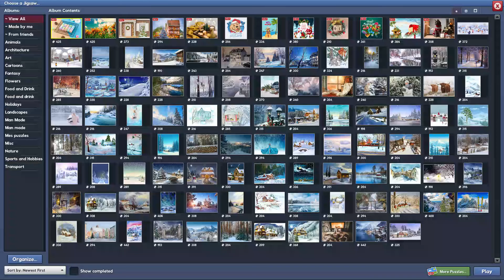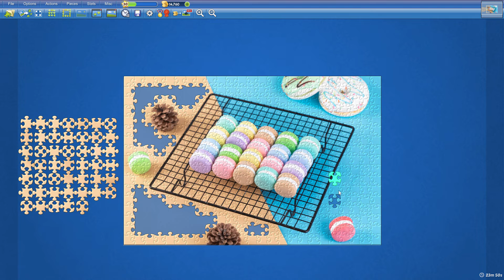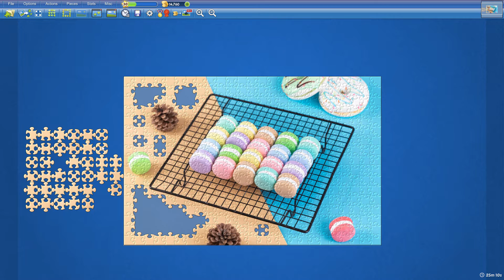Fresh Macarons in 28min2s